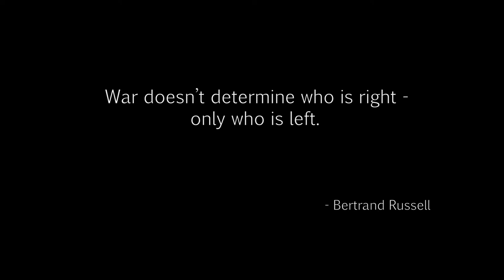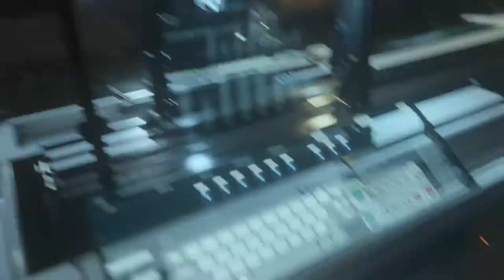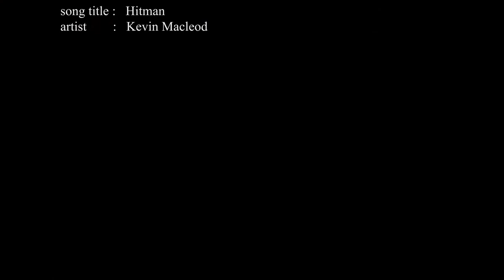Call of Duty-Advanced Warfare Fission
Call of Duty: Advanced Warfare is the eleventh main entry into the Call of Duty franchise. It follows a completely new story with new characters, weapons, and technology that will change gameplay as you know it.

The Campaign is set in the year 2054, and revolves around a private military corporation (PMC) called the Atlas Corporation. Run by Jonathan Irons (Kevin Spacey), the company has stepped forward to rescue humanity from a devastated world struggling to rebuild after a global attack on its military and infrastructure.

POWER CHANGES EVERYTHING.

Channel related tags:

Bill Gates Windows Game Play airdrop mother's day Call of Duty Advanced Warfare